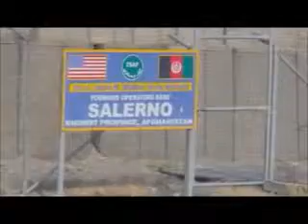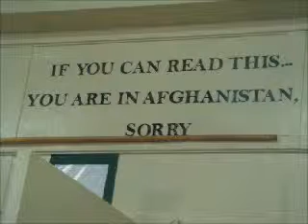Afghanistan Fighting Season 2014